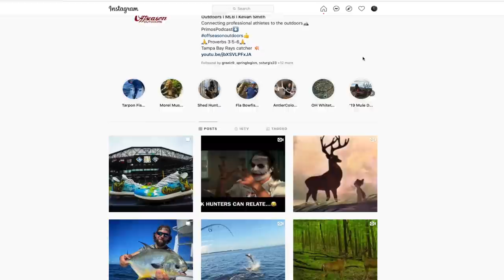Horizontal Vs Vertical Mock Vine Scrape Debate? and BASEBALL!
Want to find out the truth about Mock Scrapes and the MLB grind? Check out our vertical mock scrape discussion with Kevan Smith from the Tampa Bay Rays...you won't want to miss out!

To make sure that you focus purely on original and proven advice for mock scrapes and every other private land improvement tool, check out my latest land design web class at:

If you care enough to take the time to practice the best mock scrape advice, then you will appreciate my original weather forecast deer hunting predictions thru HuntCast, at: